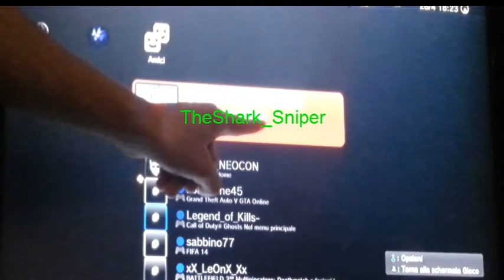Cazzo Time GTA V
speriamo che vi piace